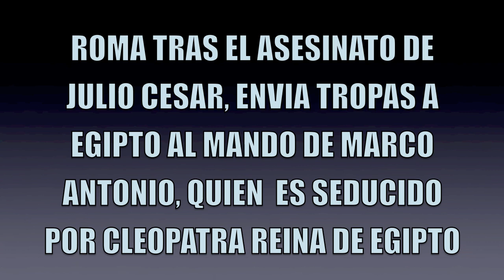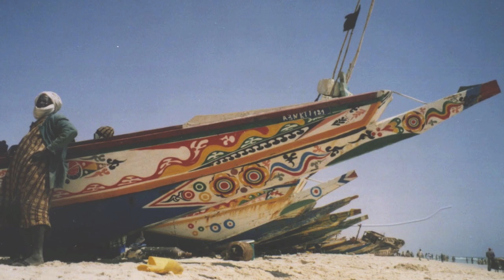CLEOPATRA REINA DE EGIPTO PARTE 2ª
CUANDO FLTO JULIO CÉSAR, ROMA ENVIÓ A EGIPTO A MARCO ANTONIO DE DONDE SURGIÓ UN PROFUNDO AMOR QUE DIO FRURO A VARIOS HIJOS. MARCO ANONIO CEDIO TERRENOS DEL IMPERO DE ROMA AL REINO DE EGUPTO, LO QUE SUPUSO UN ENFRENTAMIENTO CON ROMA Y UNA GUERRA DONDE EGIPTO AL MANDO DE MARCO ANTONIO QUE FUE DERROTADO AL ATENDER LA PROTECCIÓN DE CLEOPATRA Y ABANDONO LA DIRECCIÓN DE LA BATALLA.